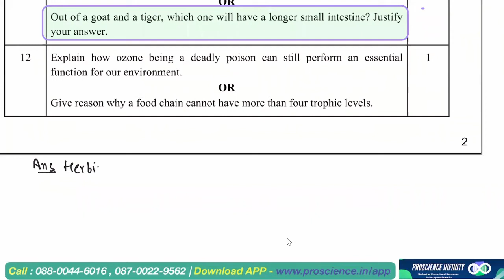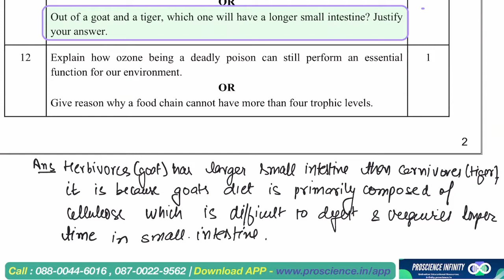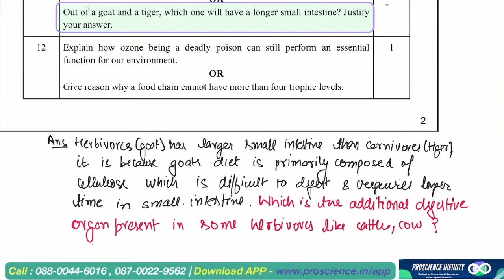out of a goat and a tiger , which one will have a longer small intestine justify your - class10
out of a goat and a tiger , which one will have a longer small intestine justify your answer .